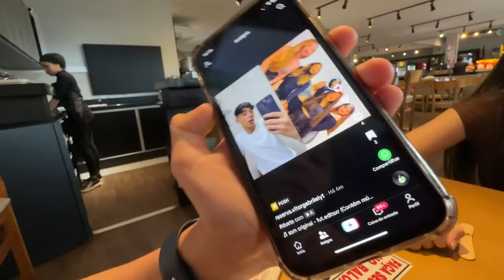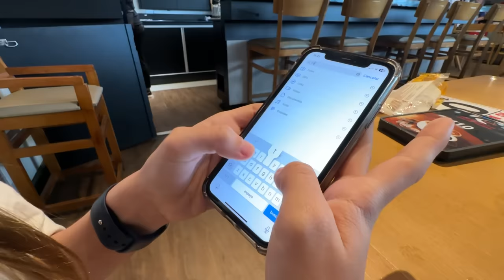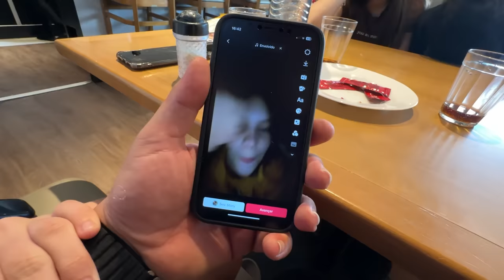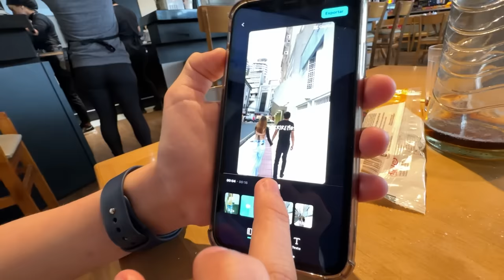COITADO DO FABIO DUDINHA….